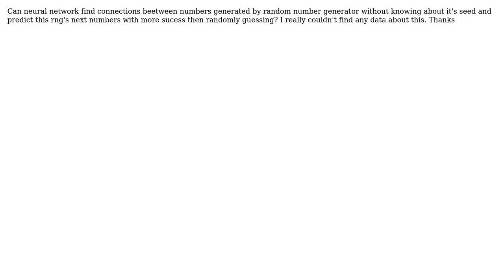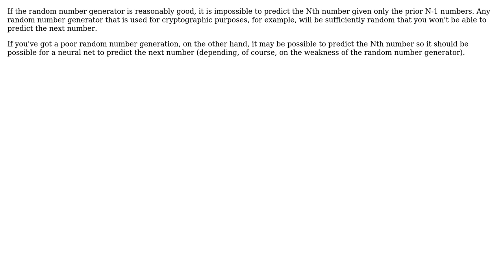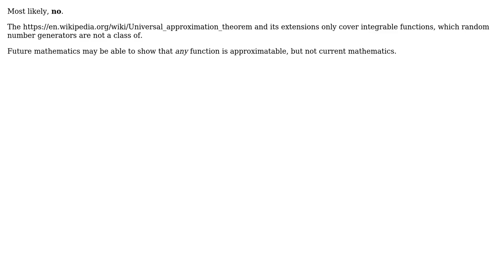Software Engineering: Can neural network discover rng patterns (3 Solutions!!)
Software Engineering: Can neural network discover rng patterns

With thanks & praise to God, and with thanks to the many people who have made this project possible! | Content (except music & images) licensed under CC BY-SA | Music | Images & others | With thanks to user stacker user Robert Harvey user riwalk user Justin Cave user formatc and the Stack Exchange Network Trademarks are property of their respective owners. You are responsible for your own actions.